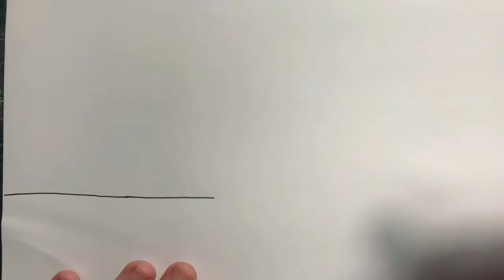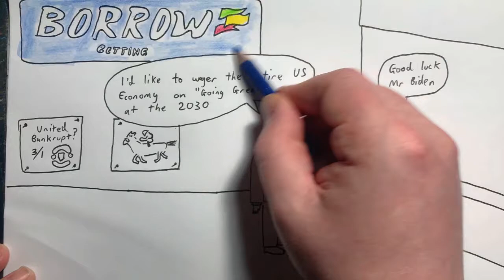2021 Apr 25 - European Superleague & Biden Going Green